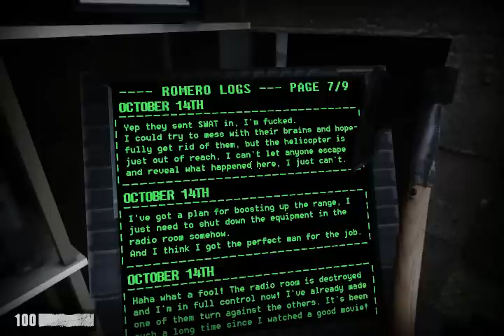Let's Play Nightmare House 2 [Blind] - #9 - Requiem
It's time to learn the truth behind things. It's time to finish this.